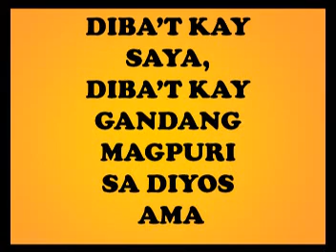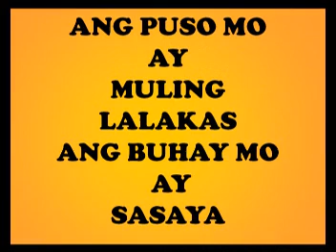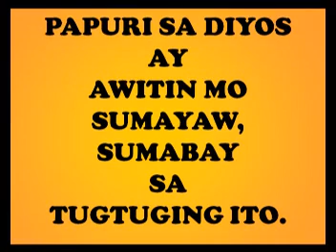SUMAYAW SUMABAY With Lyrics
Praise Tagalog